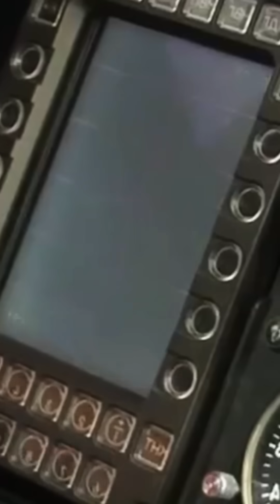Most EXPENSIVE Mistake In The HISTORY Of AVIATION!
This is the only B2 Spirit to ever be downed. Authorities did everything they could to hide this catastrophe.
But that’s no surprise, given that just one of these aircraft costs over 2 billion dollars, which means that 1 ounce of a B2 Spirit is worth twice as much as 1 ounce of gold. What’s most fascinating is that an enemy rocket has never been fired at the plane!
So who shot it down, then?
Despite the B2’s high cost and advanced technology, it has some serious drawbacks. It is terrible in the rain. No seriously. When this plane flies in rain, it loses all of its stealth capabilities. The camouflaging materials that cover it simply get washed away by water, wind, and speed. Plus, humidity, altitude, and autopilot can cause its sensors to fail.
In the case of the crashed B2 in Guam, a malfunction in the indicators turned on the autopilot system, after which the plane lost altitude, touched the ground with its left wing, and ultimately lost control.
Fortunately, both pilots managed to eject, but this catastrophe was still the most expensive in the history of aviation, at a cost of more than $1.5 billion.
I wonder if the developers were able to fix these malfunctions, or is the most expensive aircraft in the world still afraid of rain?